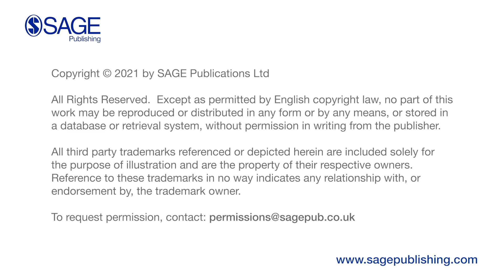Tom Chatfield - How to Think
Watch Tom Chatfield discuss his forthcoming book How to Think and how it will help students think in the context of real, uncertain events. As he takes an honest and holistic approach to critical thinking skills, learn how to manage online life proactively as online learning and teaching become more a part of our everyday lives.

Tom Chatfield is a British writer, broadcaster, and tech philosopher. He is interested in improving our experiences of digital technology, and better understanding its use through critical thought. His six books exploring digital culture have appeared in over two dozen countries and languages. He lives near London with his family. Find out more and explore Tom’s books